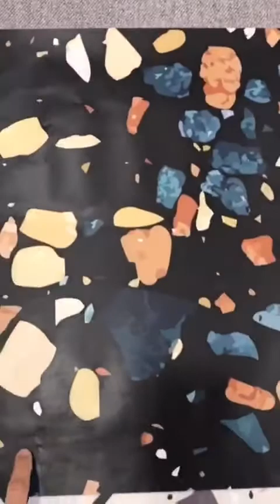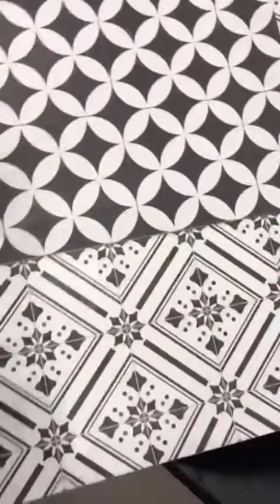Nuevos vinilos hidráulicos y terrazos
¡Hola amigos de Motif! En el video de hoy os enseñamos de cerca nuestra nueva colección de vinilos con inspiración hidraulica y de terrazo para que podáis apreciar bien los colores y tamaños de cada detalle.

¿Quieres más información? Aquí te dejamos el enlace directo está sección de nuestra web